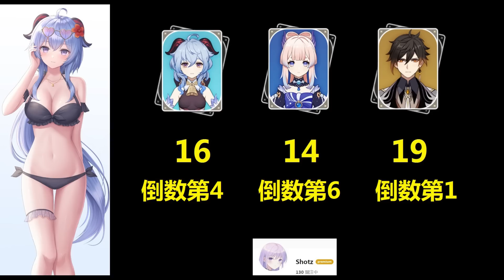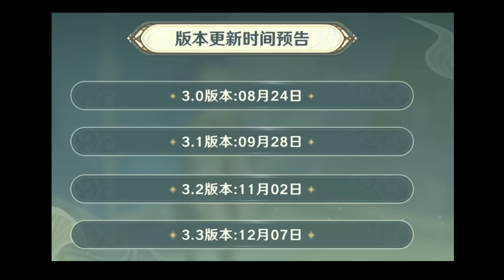原神官方直播披露大量3.0信息！甘雨心海钟离提纳里卡池登场！新角色竟是常驻？米哈游大幅度改进圣遗物系统！魔女冰套不再痛苦？新圣遗物，版本行程，都做了什么调整？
原神官方直播披露大量3.0信息！//封面画师：沐雪Arayuki P作品ID：99584011
甘雨心海钟离提纳里卡池登场！新角色竟是常驻？
米哈游大幅度改进圣遗物系统！魔女冰套不再痛苦？
新圣遗物，版本行程，都做了什么调整？